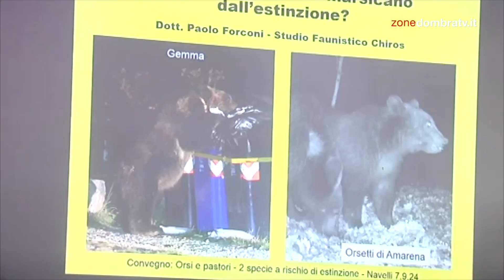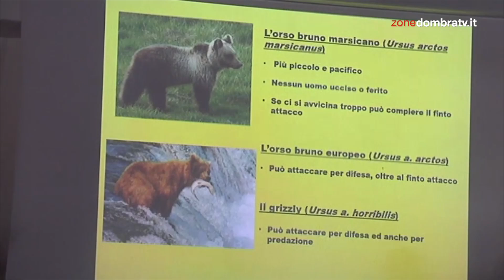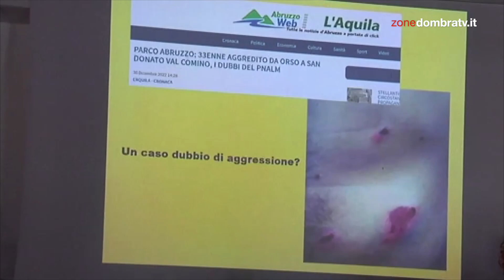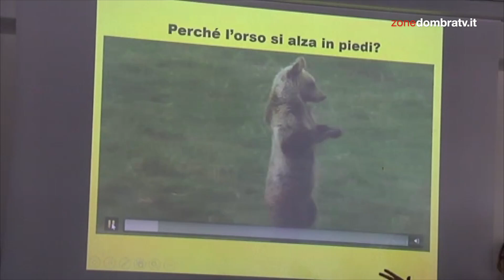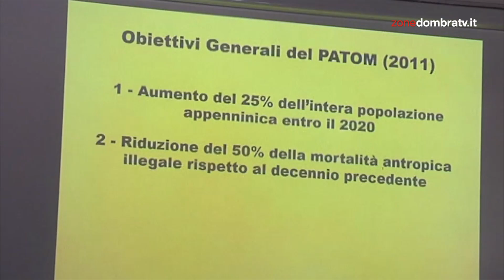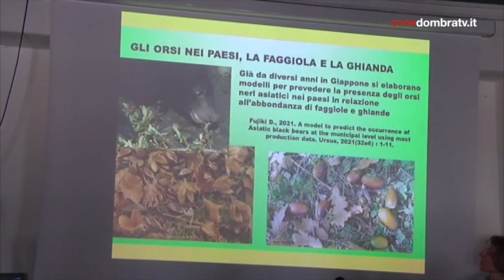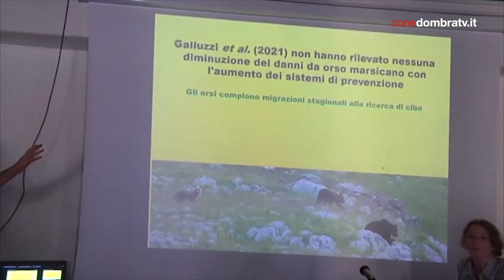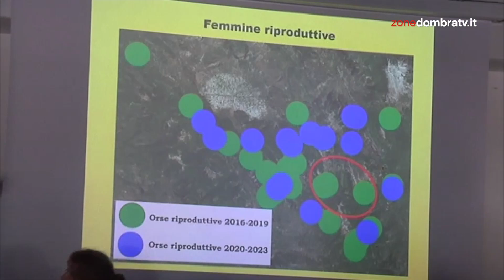Convegno "Orsi e Pastori: due specie a rischio estinzione". Paolo Forconi - Salviamo gli orsi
Il convegno "Orsi e Pastori: due specie a rischio estinzione" si è svolto il 7 settembre 2024 a Navelli e ha affrontato la problematica che riguarda il settore agricolo.